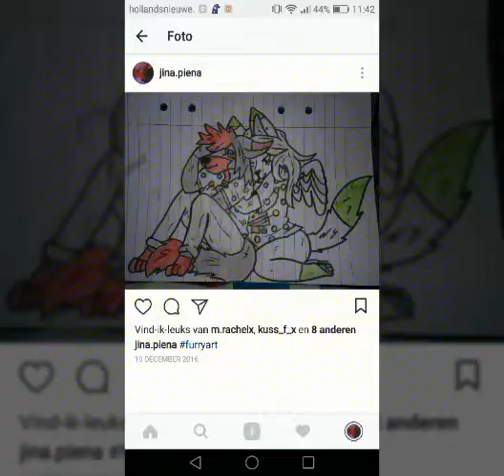What oc cant go in your map